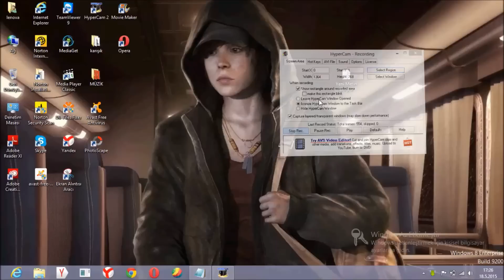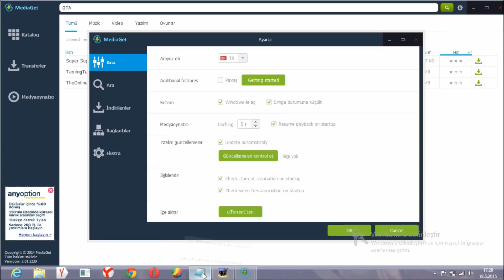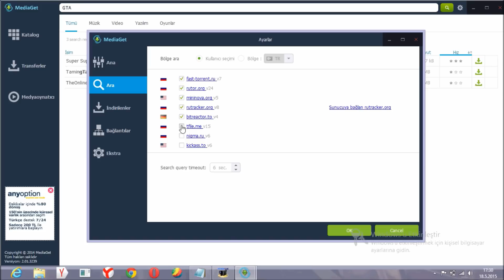MediaGet uygulama indirme sorunu Kesin çözüm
Video da bir ara kastı bilgisayar o yüzden hemen kapatmayın videoyu. İyi seyirler,İyi oyunlar.